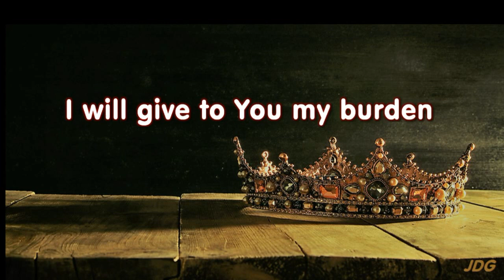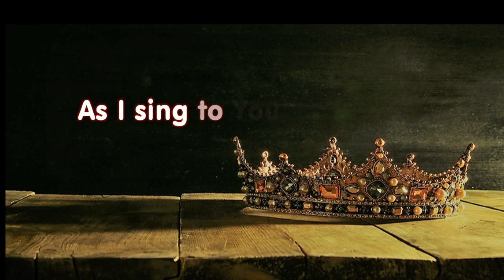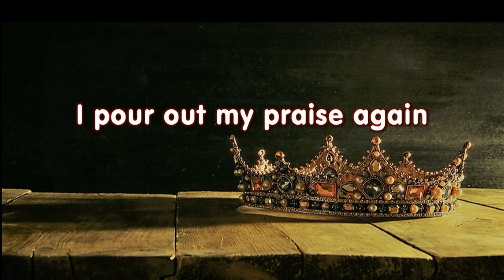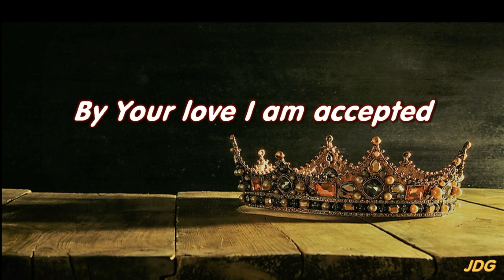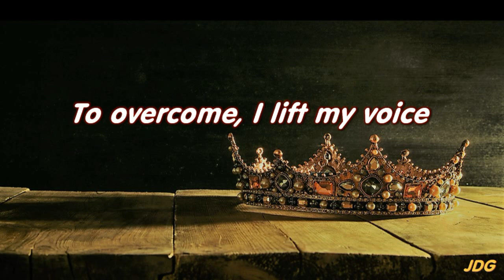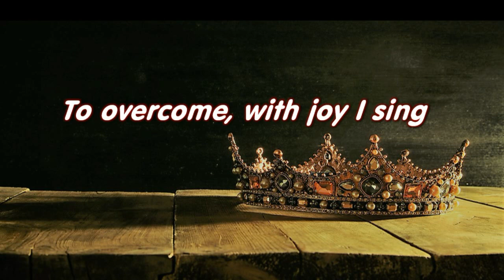Good and Gracious King - CityAlight